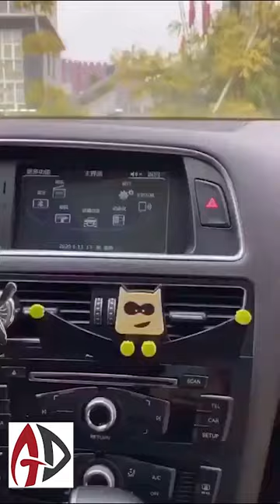Latest Amazing Technology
Okay, okay. I got to go. See You Soooooooooooooooon dudes ;)